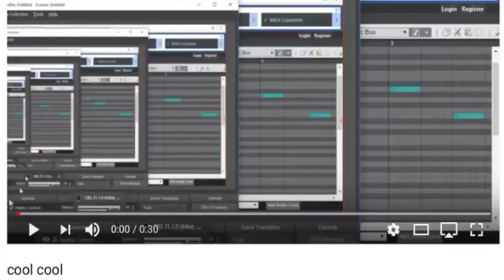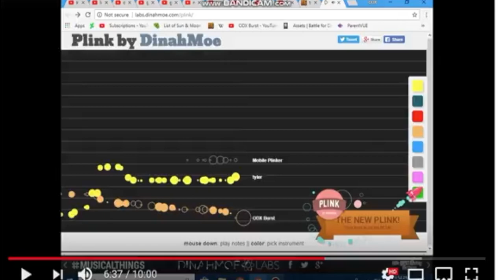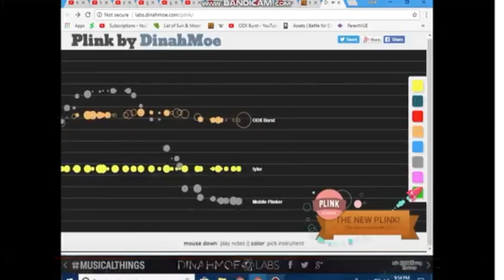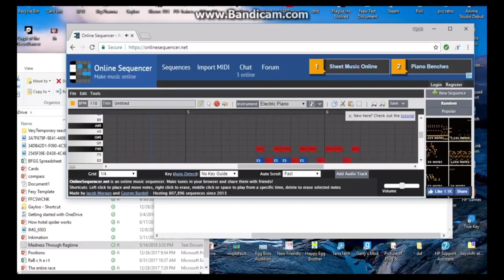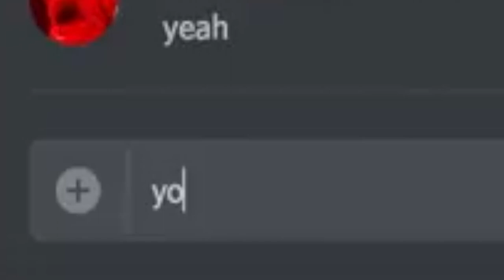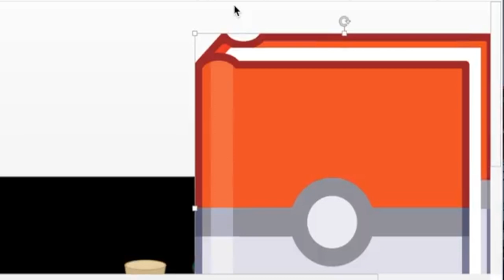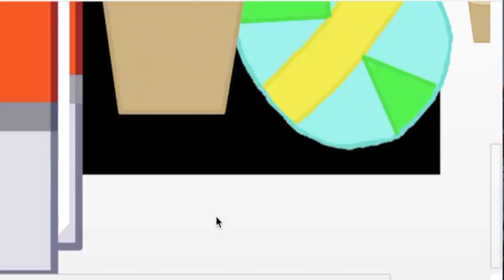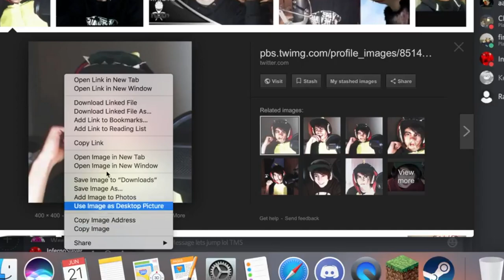inanimate circuit finale series episode 5 (remaster)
remastered with love

you ain't gonna catch me mining
fuck off creepers ✌🏻✌🏻✌🏻✌🏻